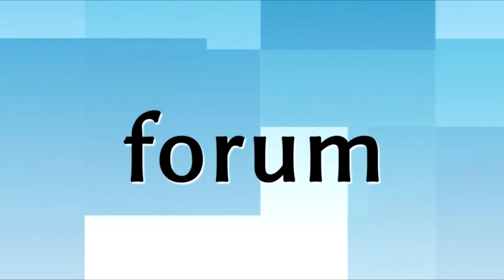Mariusz Chrzanowski dziękuje za udział w wyborach